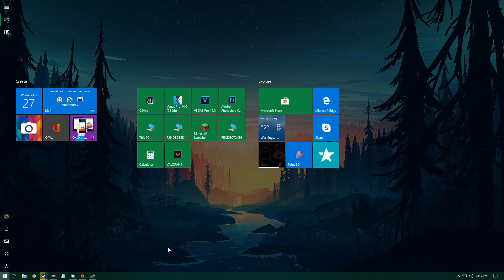[556] Tank Busters (Let's Play ShellShock Live w/ GaLm and Friends)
🎮 Shellshock Live 🎮
You can buy the game on Steam: